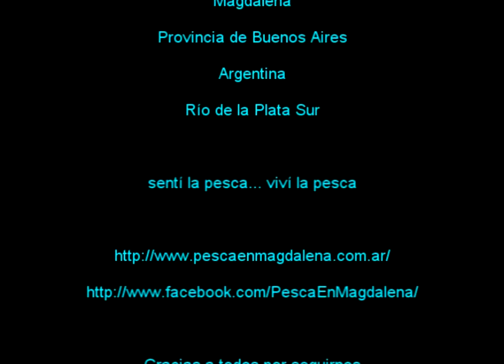29-10-2011 Pesca de varias corvinas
Pesca de corvinas rubias en Magdalena, provincia de Buenos Aires, Argentina, Rio de la Plata sur